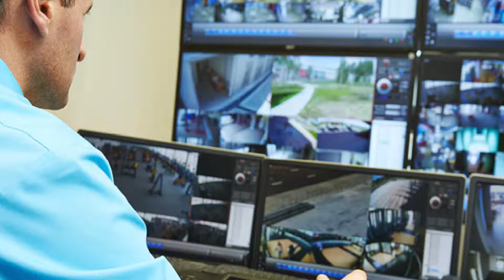FUSION Terceirização - Praia Grande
Empresa FUSION Terceirização e mão de obra de serviços para condomínios e empresas

Drone DJI Mavic Air
iPhone X
Canon 70d + Stedycam S60
Dji Osmo Móbile 2
GoPro